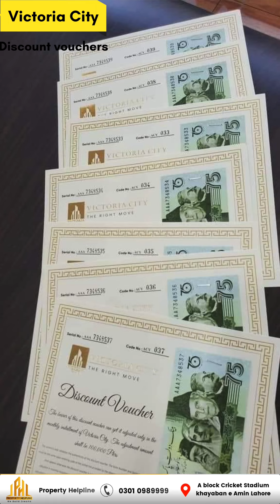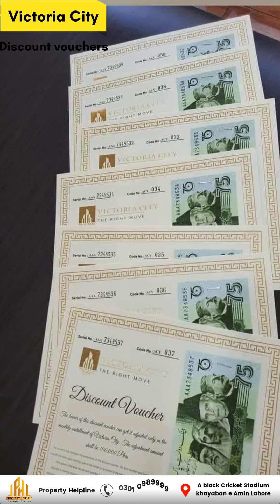Victoria City Lahore Discount Vouchers Policy | Pay Instalments With Discount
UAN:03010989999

Property Helpline is a leading real estate agency committed to providing exceptional real estate services to individuals and organizations looking to buy or sell properties. With over a decade of experience in the industry, we have established ourselves as a trusted and reliable partner for all your real estate needs. Our team of highly skilled professionals is equipped with the most up-to-date knowledge and tools to help you navigate the real estate market with ease. Contact property helpline today and let us help you find the perfect property or buyer for your needs.